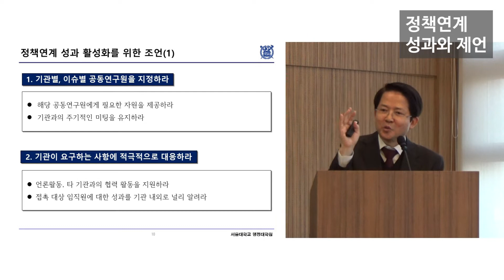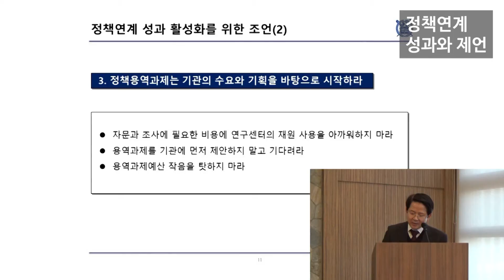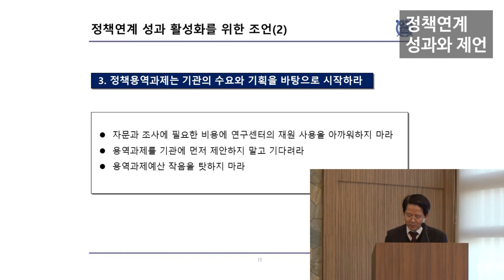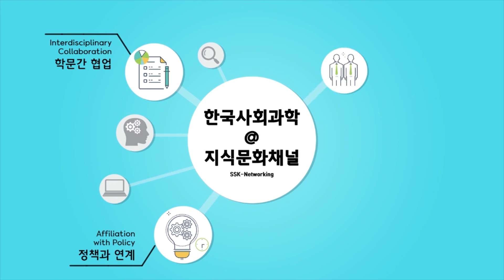[정책수요워크숍] 지능정보사회정책연구센터 4 "정책연계 성과 활성화를 위한 조언"